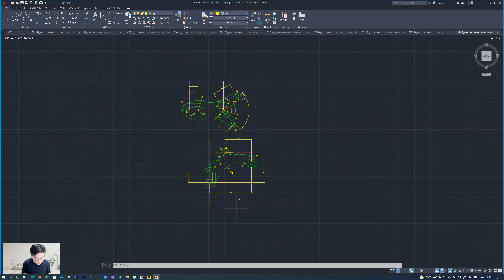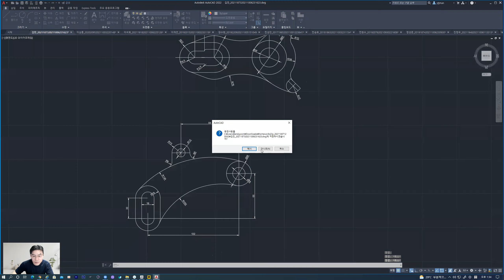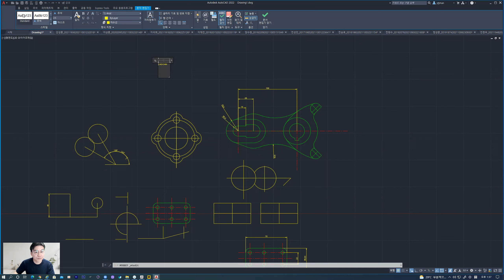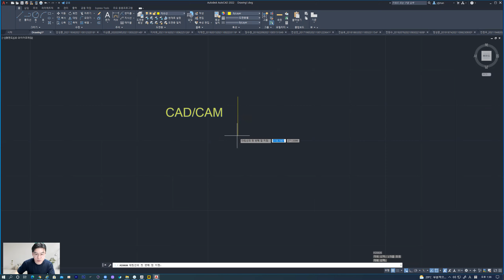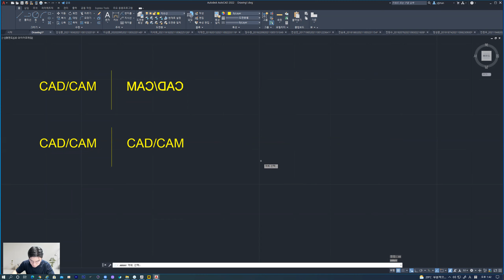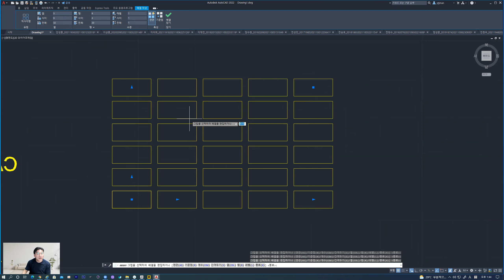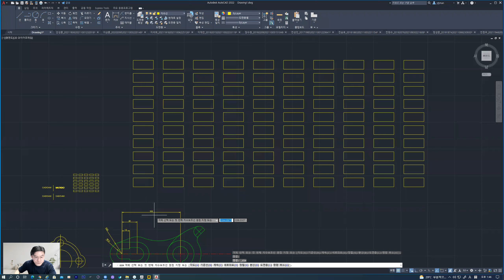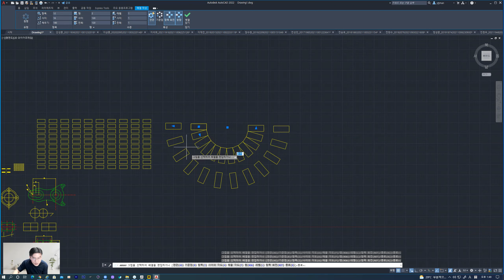CAD/CAM 6주차 01차시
2021 2학기 6주차 01차시
P86 문자대칭
P87 ARRAYCLASSIC(배열)